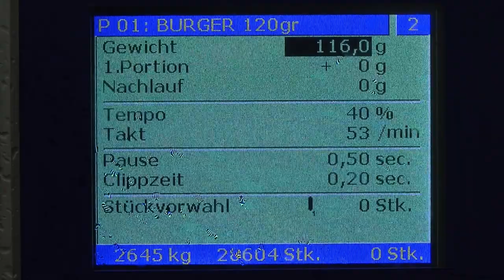Urządzenie do formowania mięsa Frey PF130